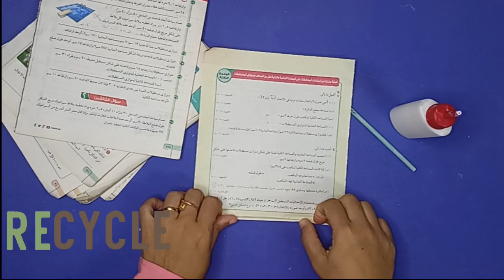منظم طرح وايشاربات من الكتب القديمة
طريقة عمل منظم للايشارب والطرحة بدون تكلفة
الخامات والادوات المستخدمة:
كتب قديمة، خيط متين مثل خيط السلسلة او المكرمية الفرنساوى، عصا خشبية(عصا الشيش طاووك)  غراء خشب اواى مادة لاصقة، سلك رفيع لتسهيل دخول الخيط فى الانابيب الورقية